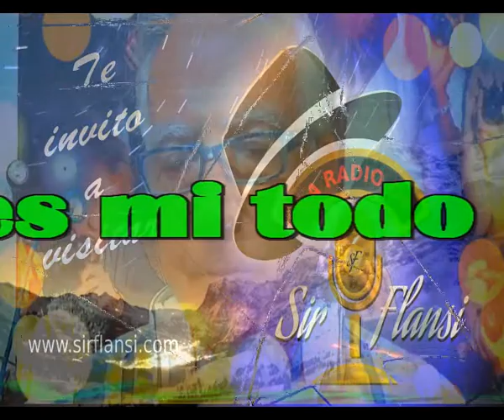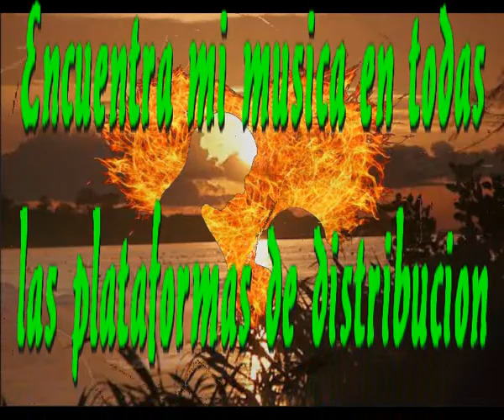Eres mi todo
Eres una estrella que me cae encima
Eres el coche que me lleva muy lejos
Eres el verano, eres mi piscina
Y tu eres algo que calma mi vida

Y juegas tu papel, y te veo preciosa,
Cuando sonríes sabiendo lo que haces.
Eres la vida que de pronto nace
Eres perfecta en todas las cosas

Y en esta vida loca,
Y en estos tiempos locos.
Me haces cantar y me siento poco.
Tu lo eres todo y me vuelves loco

Eres un carrusel, eres un buen deseo,
Me dejas sordo, cuando suenas mi campana.
Eres un misterio, un extraterrestre
Eres la alegria desde que amanece

Y no puedo creer, Yo soy tu hombre
Y quiero besarte adorar tu nombre
Seguir el camino que los dos corremos
Los dos lo podemos ya no existen frenos

Intermedio